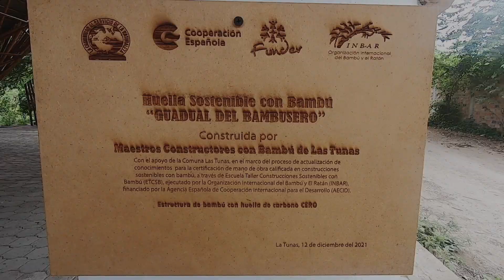Jiu jitsu en carnaval con los chicos de Fundación Bulwark en las Tunas.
The Bulwark Project es una iniciativa social que busca llevar el Jiu Jitsu brasileño a niños de comunas rurales en Ecuador. En nuestra primera etapa estamos trabajando con clases de Jiu Jitsu a los niños de la Comuna de Las Tunas, y asi disfrutamos nuestro carnaval!

Conectate a nuestro servidor de Discord, conversemos de Jiu Jitsu!